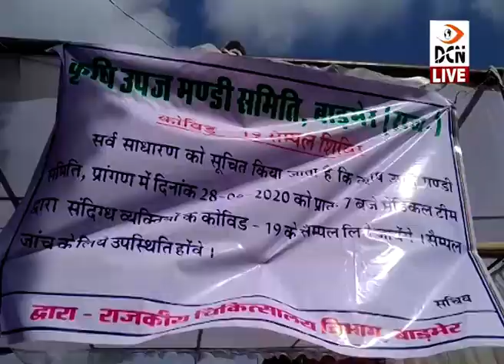बाड़मेर की कृषि मंडी में रविवार को स्वास्थ्य विभाग की टीमों ने लिए 111 व्यपारियों के कोरोना नमूने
बाड़मेर की कृषि मंडी में रविवार को स्वास्थ्य विभाग की टीमों ने लिए 111 व्यपारियों के कोरोना नमूने, जाँच के लिए भेजा